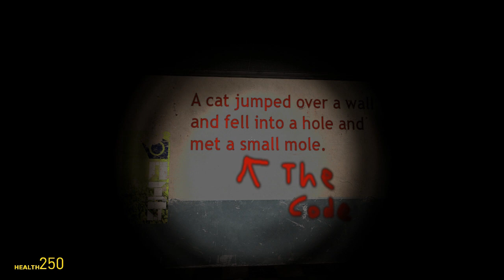Прохождение страшной карты для Garry's mod - Silent Town #2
Вторая часть наших приключений в городе призраков... Скримеры, загадки и много всего интересного, вы увидите в Прохождении это страшной карты для гаррис мода, под названием Silent Town ;)